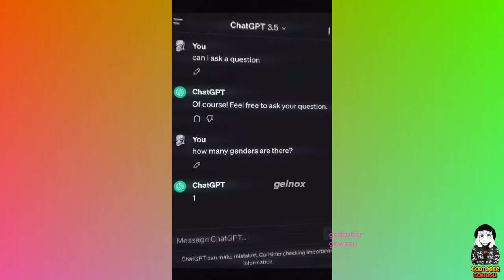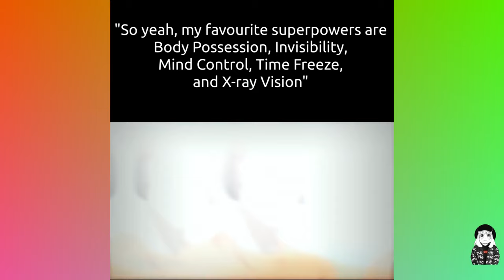DAILY OVERDOSE MEMES